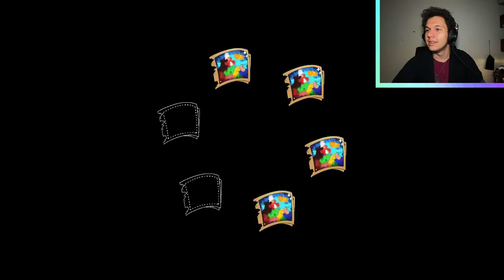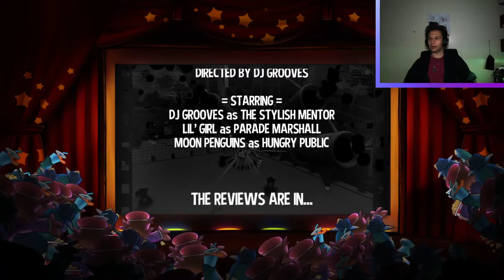scooter hat, scooter hat, scoOTER HAT, SCOOTER HAT - A Hat in Time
SCOOOTER HAT
SCOOOTERRR HAT
SCOOTER HAT! I got a scooter hat, I couldn't think of a title, it was either this or just "Wayne" and my dumb comedy doesn't carry with just "WAYNE" so
Anyways